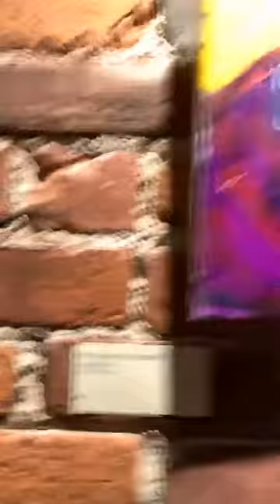"Defiance" Virtual Tour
Artist Statement : When I think of the word defiance I think of having nothing to lose. Sure you could give up and just fall over or your can give it your all. This is a collection made during the first few months of quarantine during a time after I was laid off and just recovering from a prior abusive relationship. Having more experience in digital art but feeling it didn’t portray the hands on nature I wanted to express my feelings I forced myself to paint with Acrylics. Prior to this I just remember high school art teachers telling me my skills at painting were not the best. But I decided I had nothing to lose with the world on fire. So I remained defiant and I hope you do too.